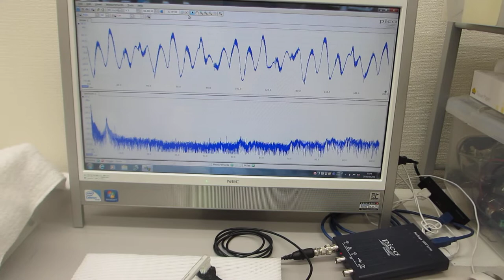超音波歯ブラシ（130Hzと1.6MHz）の振動計測（超音波システム研究所）